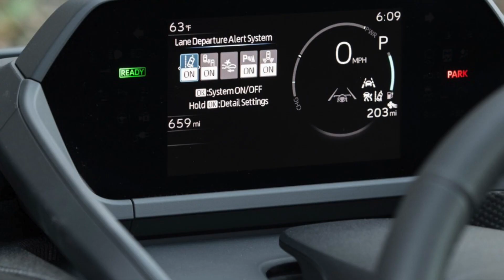Toyota bZ4X 2023 - Video Photo Gallery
Toyota bZ4X 2023 SUV - Video Photo Gallery.